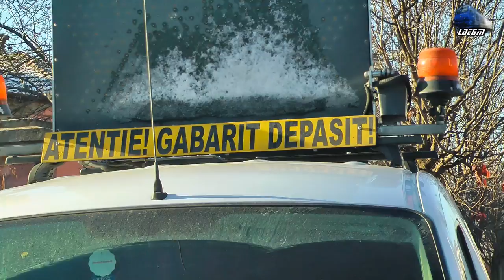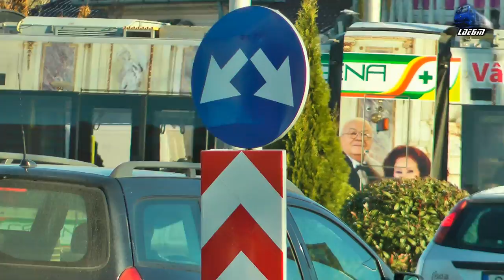Tramvaiul Tatra T4D No.4 Tram/Straßenbahn Pleaca Spre/Go To Arad din/From Oradea 29 November 2016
1:Tramvaiul Tatra T4D Nr.4 pe Trailer/Tatra T4D No.4 Tram on the Trailer
2:Camionul Volvo FH16 Truck & Tramvaiul Tatra T4D No.4 Tram Pleaca Spre/Go To Arad

29 November 2015